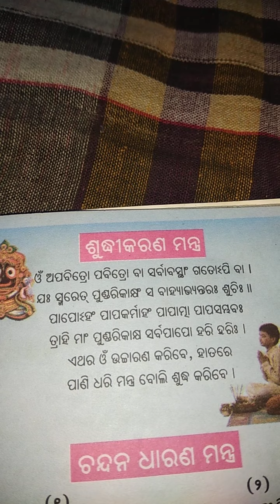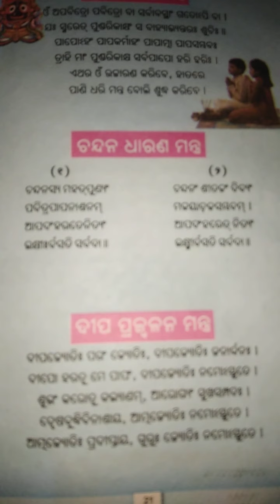ଶୁଦ୍ଧି କରଣ ମନ୍ତ୍ର